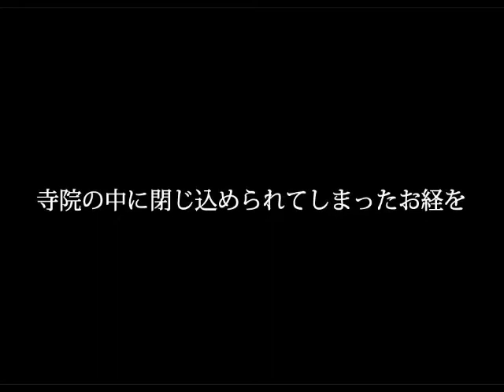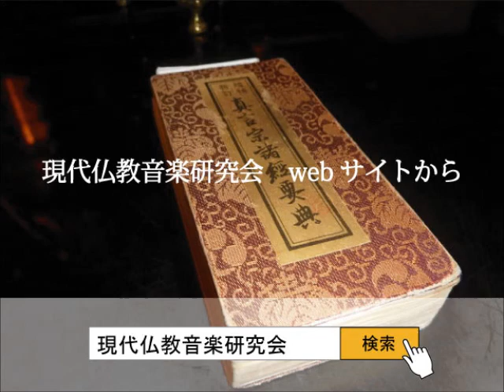第１回 高野山・南山進流声明 音楽法要コンサート「聲奏一如」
または　チケットぴあ　Ｐコード：150-523

日時：平成２３年１２月８日（木）　場所：みらい座いけぶくろ（豊島公会堂）

音楽監修：山崎篤典　　声明：高野山真言宗僧侶
共演：こたにじゅん、中川えりか、熊本圭吾、熊本文、岡村竜司、大宮孝介、木村徳行、キューティクル鈴木